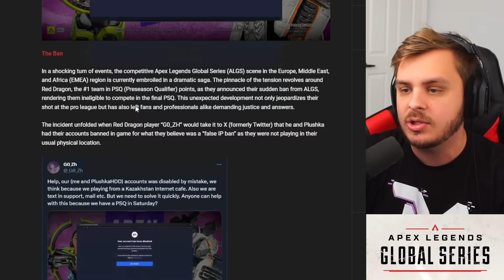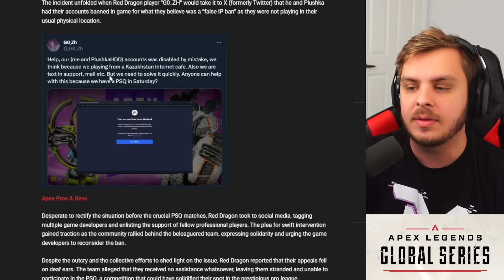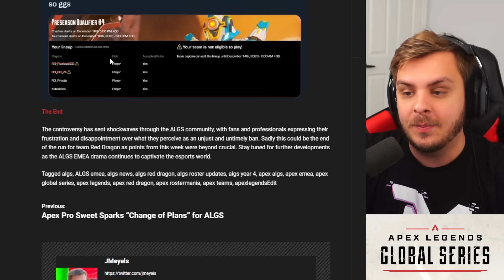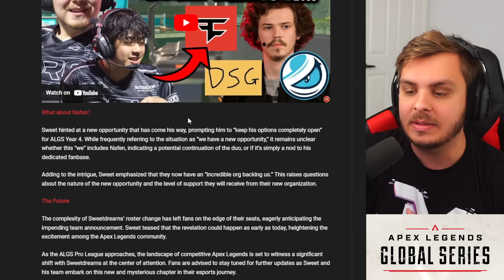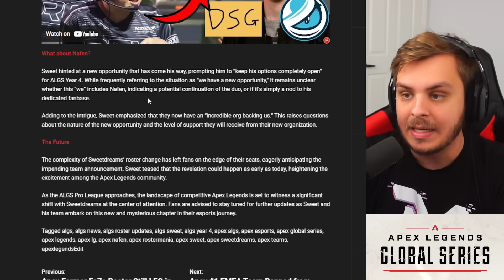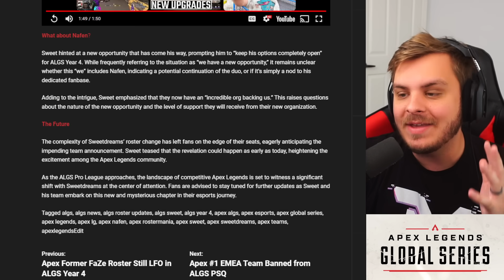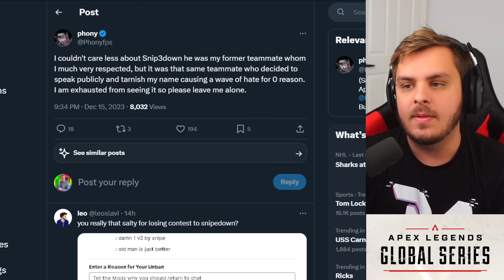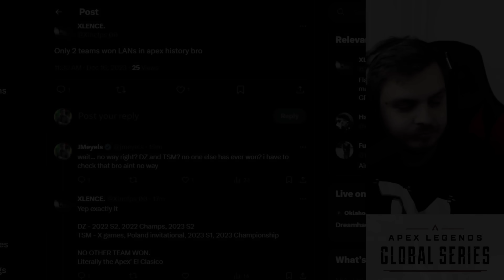Sweet CHANGES Plans for ALGS?! 🌶️ Apex #1 EMEA PSQ Team BANNED... ALGS News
Apex esports news continues as apex fans are baffled to see that sweetdreams has announced a change of plans for ALGS Year 4. What does this mean exactly? Apex EMEA team BANNED amidst PSQ. Furia Roster drama continues aswell.

Sweet CHANGES Plans for ALGS?! 🌶️ Apex EMEA Team BANNED... ALGS News

0:00 Topics
0:40 EMEA Team Banned
3:00 Sweet Change Of Plans
6:52 FaZe Roster Drama
8:00 Furia Roster Drama